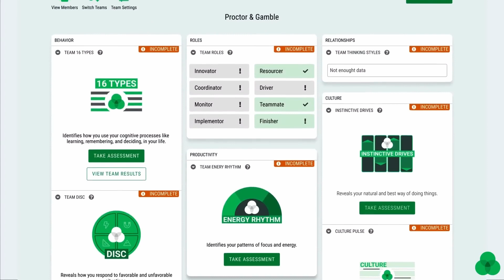Scaling a Coaching Culture To Build A Common Language Of Development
Cloverleaf is an all-in-one tool teams can use to understand each other, identify strengths, and develop to be their best self.

Academic research shows that the teams who use Cloverleaf experience real impact in areas like

-  41% increase in strength awareness
- 24% increase in psychological safety
- 33% increase in feeling recognized

See side-by-side assessment comparisons, strengths and blindspots, and team dynamics all in one place.

Q U I C K   F A C T S :
✎ Cloverleaf provides Automated Coaching™ to help your team work through conflict and collaborate better.
✎ Cloverleaf helps you understand how diverse or similar your teams are and how you complement each other.
✎ You can easily connect your calendar and get timely insights about everyone you’re meeting.